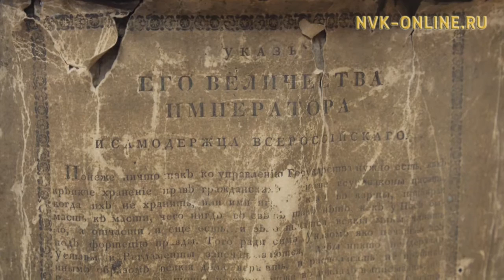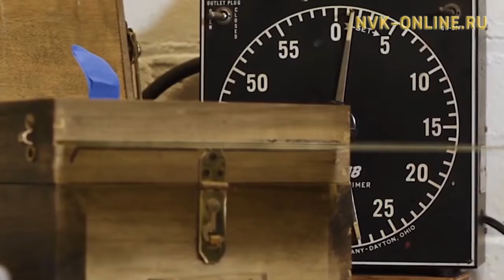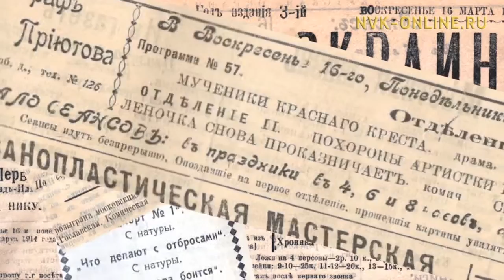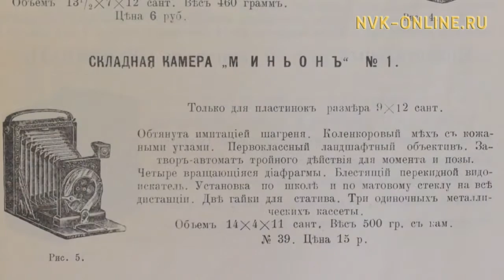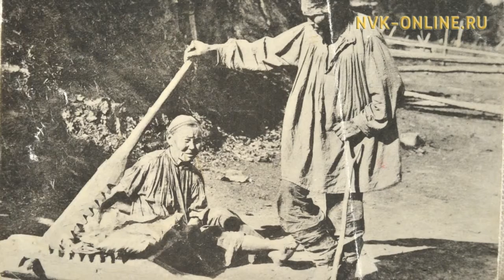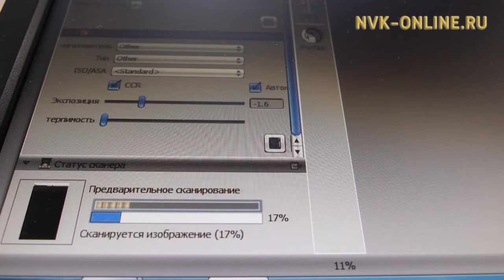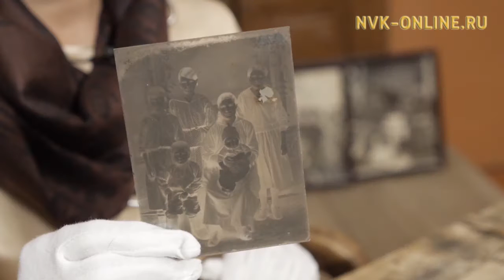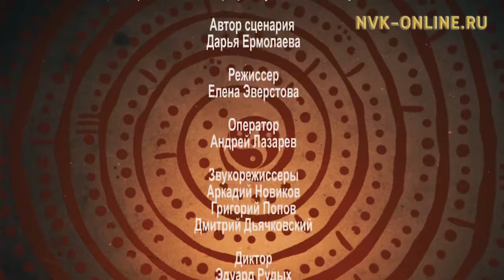Кем были первые фотографы Якутии